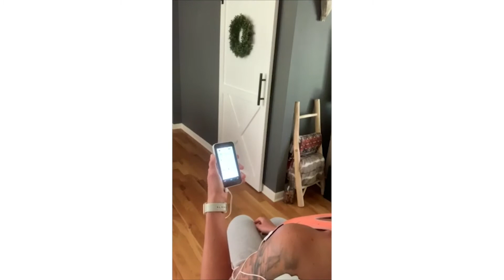Massage Therapy Unit TENS Review (Megan Downing)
Megan leads an extremely active lifestyle and requires speedy recovery to be the very best bodybuilder she can be. Listen to learn how the Massage Therapy Concepts TENS & EMS Unit helps her push her body even further the next day!